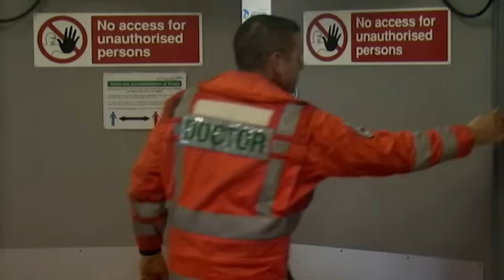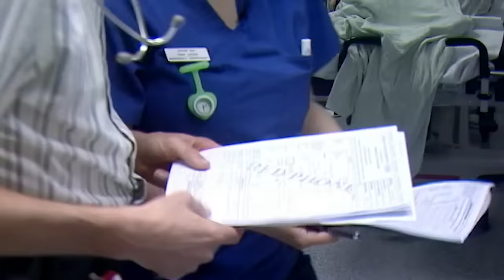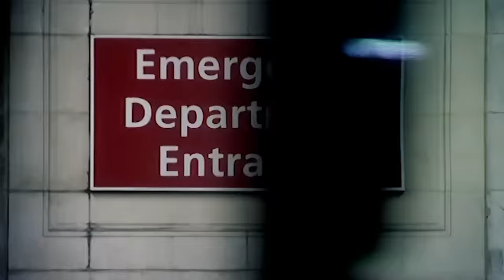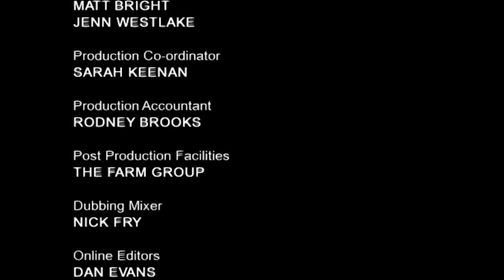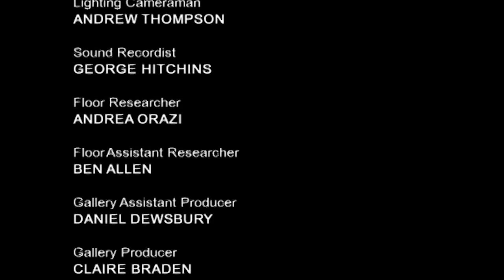Survivng Under a Bus - 24 Hours in A&E - Medical Documentary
24 Hours in A&E - S01 E01

In this gripping episode of 24 Hours in A&E, witness the harrowing journey of a student hit by a bus and a cyclist with memory loss. Experience real-life medical drama as healthcare professionals race against time in this British TV's riveting hospital documentary.

24 Hours in A&E is a British documentary series that takes viewers on an emotionally charged journey into the heart of a busy trauma center. This gripping reality TV show provides an unfiltered and compelling look at the daily workings of a UK healthcare system, specifically the emergency department of a hospital.